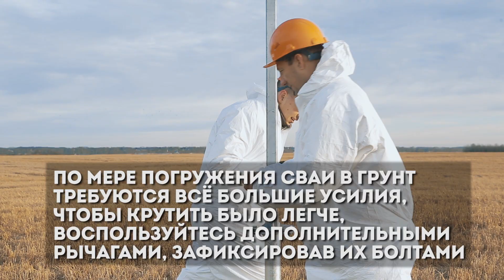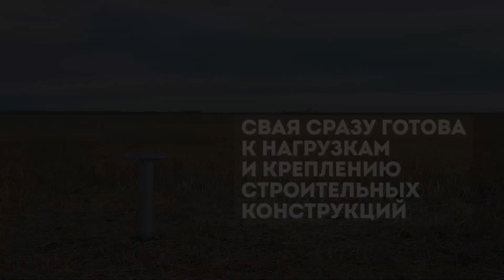Как вкручивать винтовые сваи с фланцем вручную?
Сняли подробную инструкцию, как закрутить винтовые сваи с фланцем своими руками. Ручной монтаж на своем участке без бригады рабочих позволяет существенно сэкономить.

Мы расскажем, какие инструменты использовать и на что обратить внимание.
Винтовая свая с фланцем BAU отличается простотой монтажа. Из ролика видно, что, даже не обладая специальными навыками и не привлекая тяжелую технику, можно справиться с работой и вручную закрутить винтовые сваи на участке.